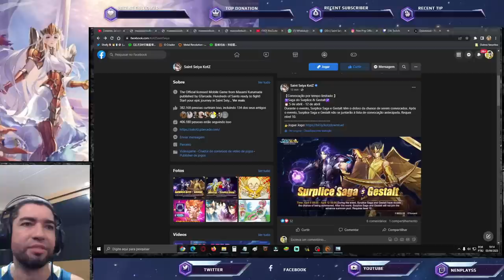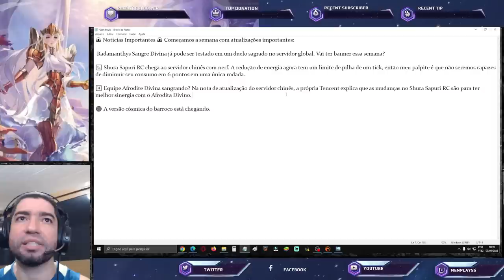Nerf Shura Sapuri. Afrodite Divino Sangramento. Skin Camus Divino Gameplay - Saint Seiya Awakening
Confira as várias novidades que recebemos de informações neste dia em Saint Seiya Awakening.